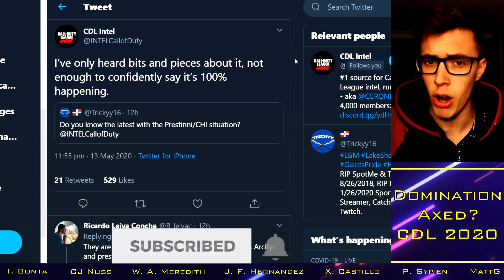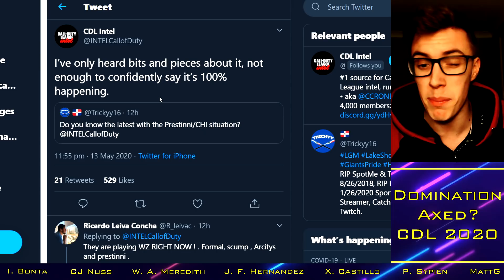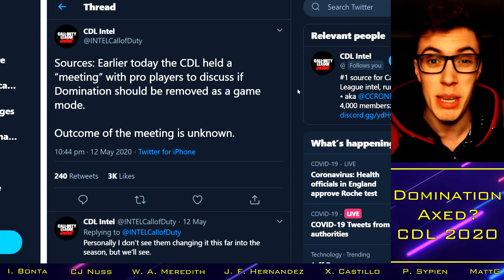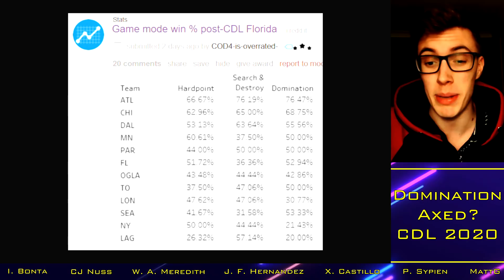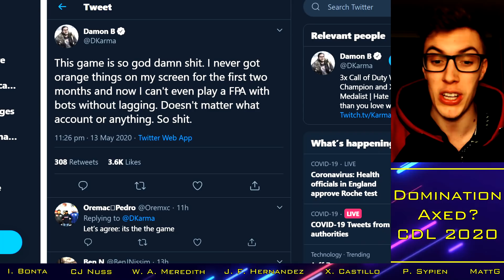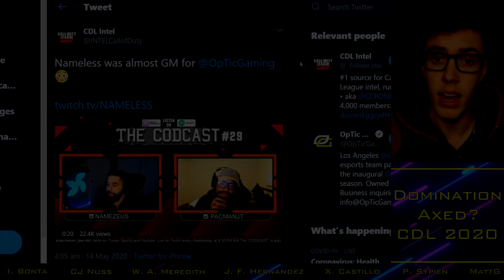Pros Might AXE Domination Mid-Season?!.. Replaced by CTF? Another Hardpoint? || CoD Competitive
With thanks to:

Xavier Castillo
Cal Nussbaum
Josh McWilliam
Ian Bonta
Ethan Rogowski
Tanner Merkley
Garet Rehling
Ben Rattle
Nick Nieuwland
Omar Omar
Peter Sypien
Juan Felipe Hernandez
RevTheAR
Steven Gilmore
Ville
Johnny Kambo
iBlackWolf
Brick
MattG
Davie McNeill

Confirmed Franchise Teams:
New York Subliners: Attach / ZooMaa / Mack / Temp / Accuracy (Zer0 / Happy)
Toronto Ultra: Cammy / Methodz / Bance / Lucky / MeTTalZz (Loony)
Dallas Empire: Clayster / Shotzzy / Huke / Illey / Crimsix
Paris Legion: Louqa / Shotzzy / Denz / KiSMET / Phantomz
OpTic Gaming Los Angeles: Slasher / Kenny / TJHaLy / Dashy / Chino (JKap)
Atlanta FaZe: Priestahh / Simp / aBeZy / MajorManiak / Cellium
Minnesota Rokkr: SiLLY / GodRx / Assault / Asim / Alexx
Florida Mutineers: Fero / Frosty / Havok / Maux / Skyz (Prestinni)
LA Guerillas: Spart / Vivid / Blazt / Aqua / Decemate (ACHES / Lacefield / Saints)
Seattle Surge: Octane / Karma / Pandur / Slacked / Apathy (Enable)
London Royal Ravens: Jurd / Seany / Wuskin / Skrapz / Dylan (Nastie / Rated)
Chicago Huntsmen: Scump / Formal / Arcitys / Gunless / Envoy (General)